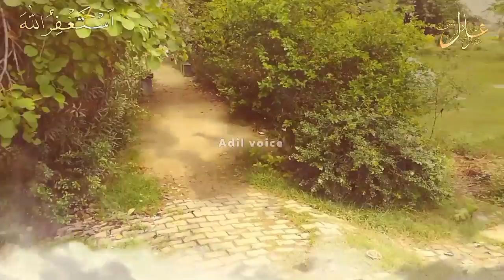क़ब्र की पुकार | qabr kya kehti hai | क्या फ़रमाया हुज़ूर ﷺ ने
In this video we will learn about क़ब्र की पुकार | qabr kya kehti hai | क्या फ़रमाया हुज़ूर ﷺ ने
कब्र में क्या होगा
कब्र के हालात
कब्र में मुर्दे के साथ क्या होता है by Adil voice